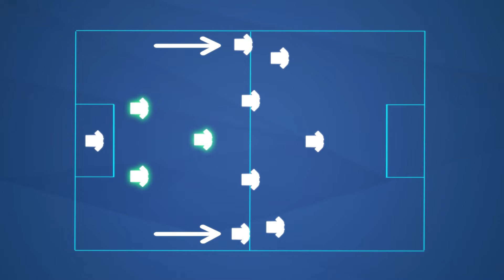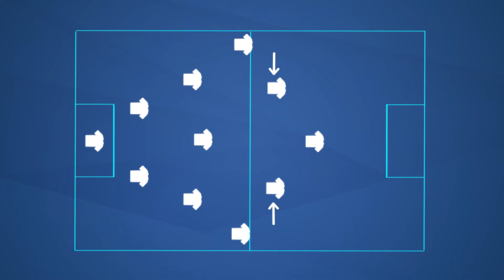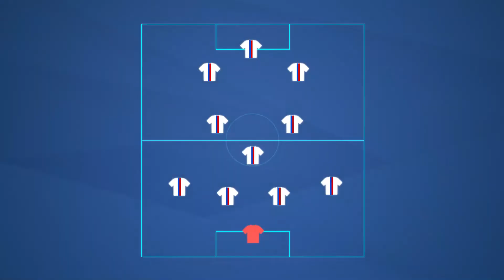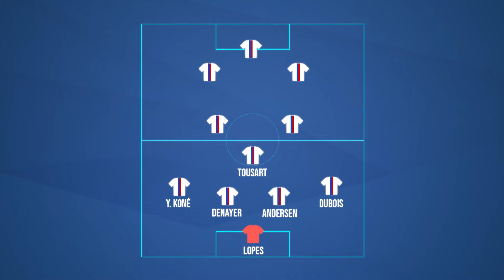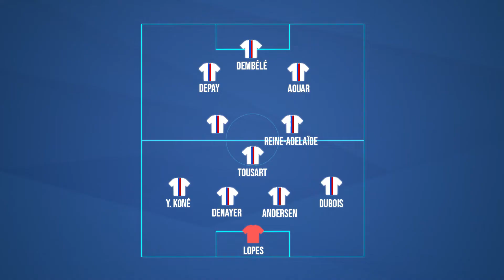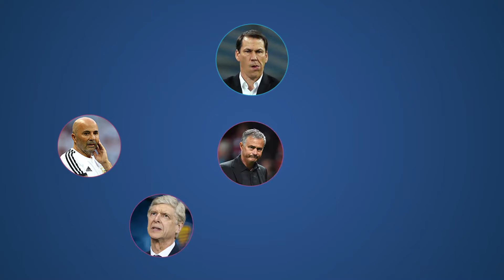Garcia, guérir l'OL - FOCUS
Après l'OM, Rudi Garcia devient le nouvel entraîneur de l'OL. Peut-il réussir là où Sylvinho a échoué ? Pour ce nouvel épisode de Focus, on met en lumière son profil d'entraîneur et ses principes de jeu.